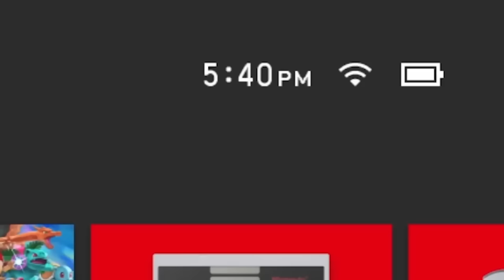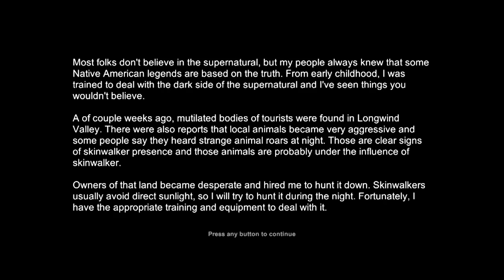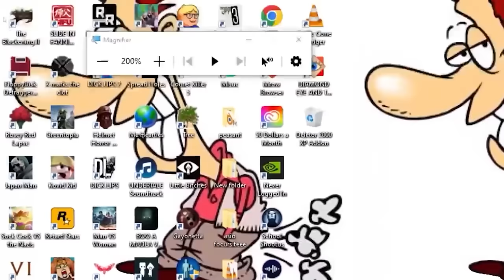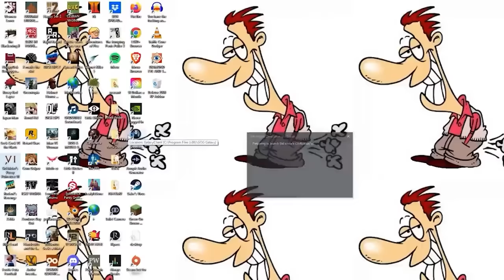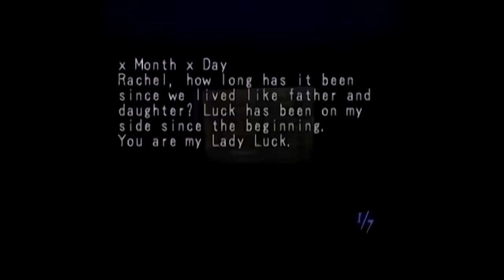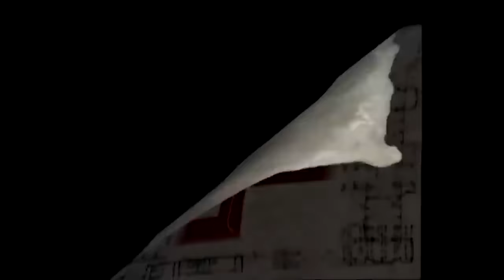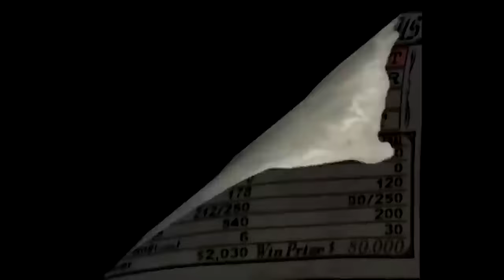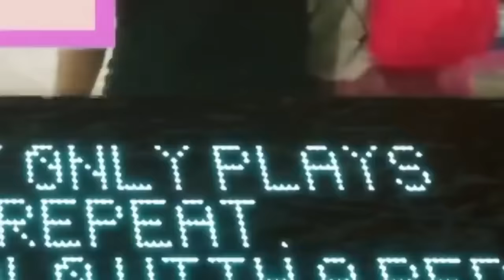The Absolute Best of Oneyplays, Volume #9 (Compilation)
I tried to get this out a couple weeks ago, but work has been hell. Anyway, hope yall enjoy this one.